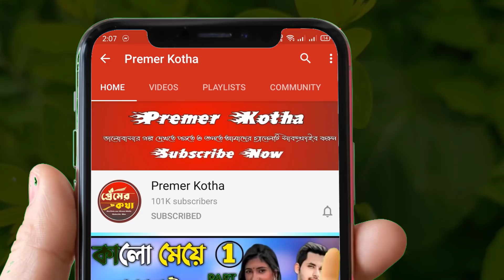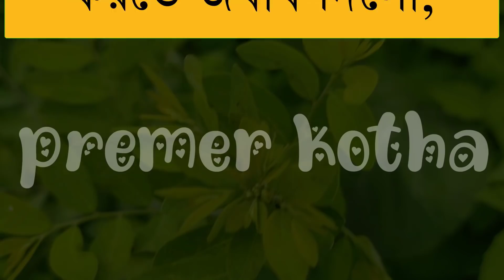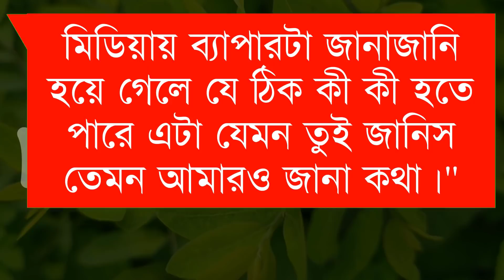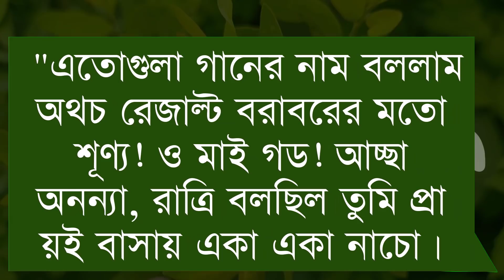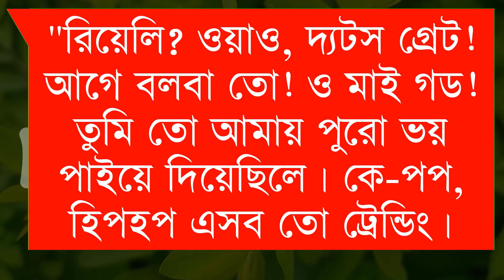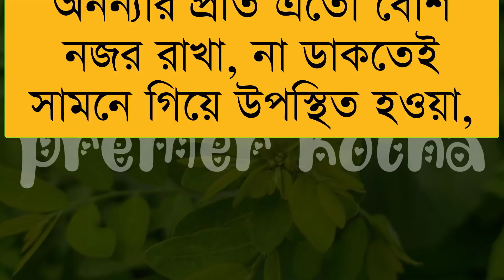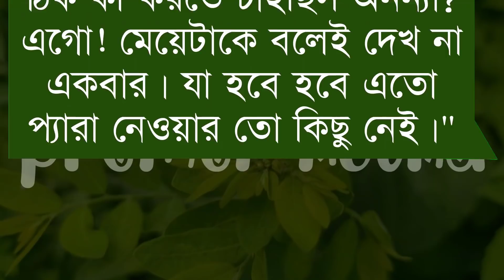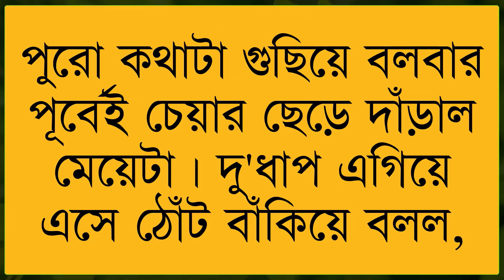ভার্সিটির মেয়ে যখন বড়লোকের বউ||সিজন-২llPart-৩৪||Crazy Love Story||Ft:Samim&Shonalikar||Premer Kotha